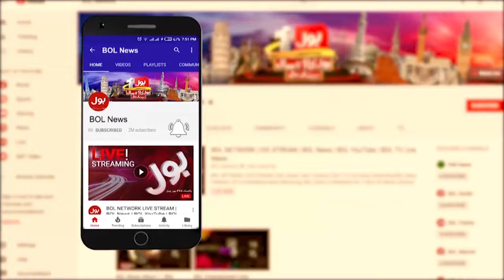Nawaz Sharif Big Challange To Imran Khan | Headline At 10 PM | Youm e Takbeer Anniversary | BOL News